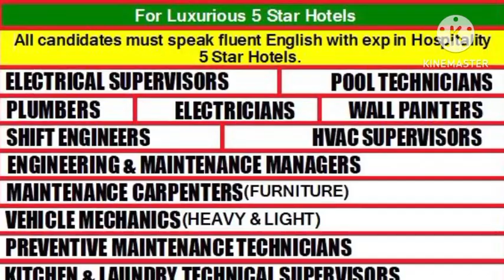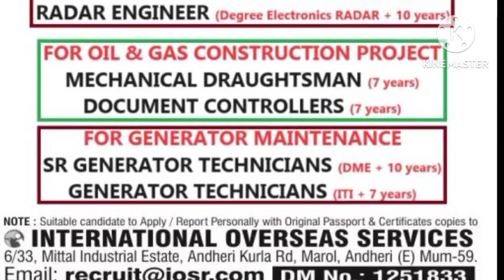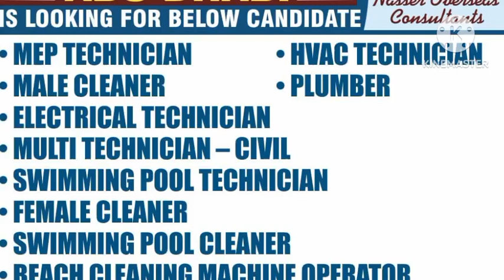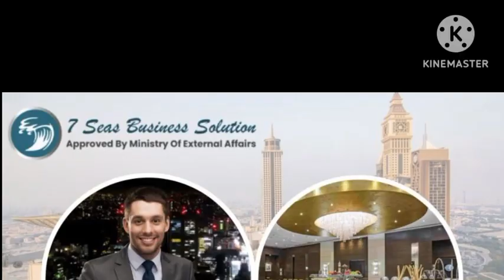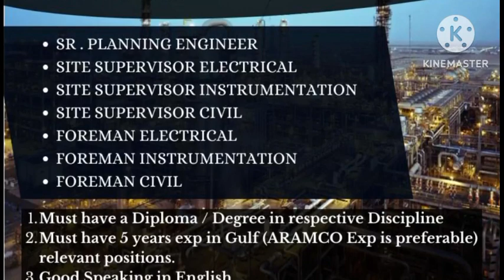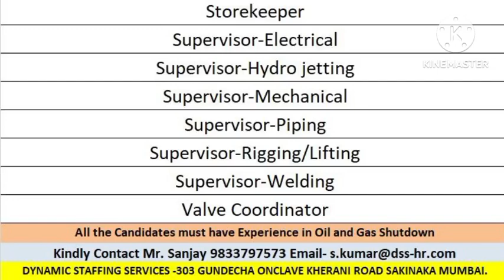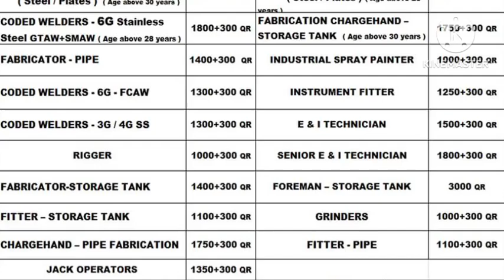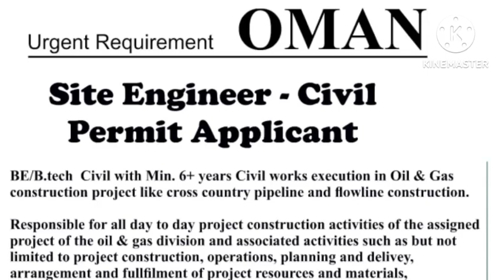Assignment Abroad Times Newspaper | Nigeria Job Vacancy | Requirements For Dubai | Gulf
Assignment Abroad Times Newspaper | Nigeria Job Vacancy | Urgently Required For Abu Dhabi |Abroad Job

Whatsapp groups

private job
private jobs
fresher jobs
civil engineering
psu jobs
employment news
sarkari naukri
up jobs
Delhi jobs
Gurgaon jobs
Faridabad jobs
Noida jobs
NAJAFGARH JOBS
BAWANA JOBS
HARYANA JOBS
MANESAR JOBS
PUNEJOBS
BANGLORE JOBS
Bihar job
Rigger job
helepr job
driver job
welder job
painter job
scaffolder job
cleaners job
hospital job
nurse job
operator job
trailers
tailor driver job
Dr job
doctor job
instrument technician job
structure fitter
structure fabricater job
fitter job
Pipe fitter job
plumbers job
electrician Job
ac Technician Job
HVAC job
mechanical fitter
mechanical technician job
engineer job
supervisor job
foreman job
static foreman
Static supervisor
Civil engineer
mechanical Engineer
electrical Engineer
meson job
plaster meson
tils meson
carpenter job
welding Foreman
welding Supervisor